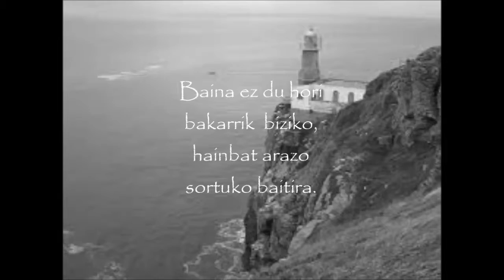Urtebete itsasargian (pospolinak)